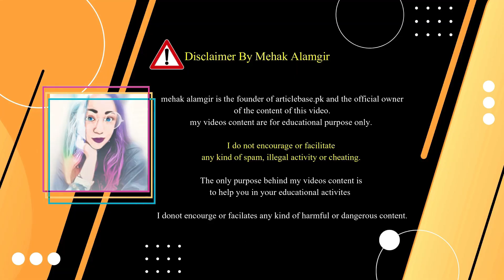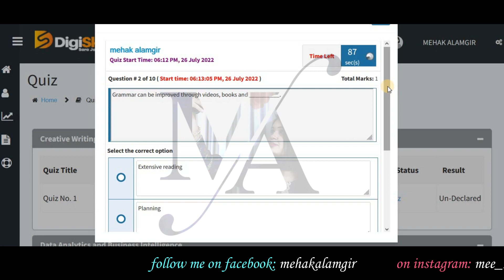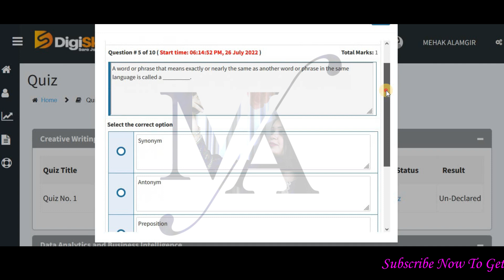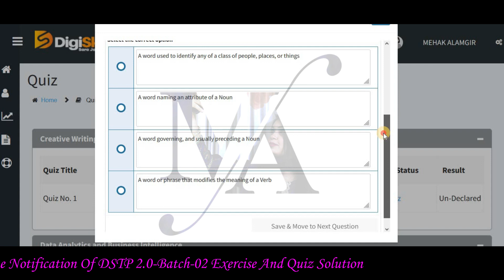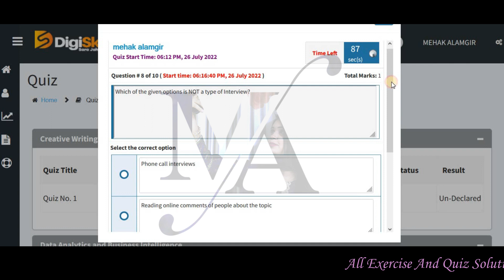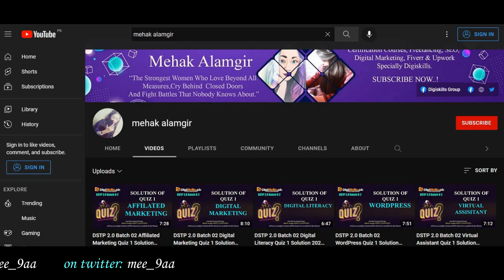DSTP 2.0 Batch 02 Creative Writing Quiz 1 Solution 2022